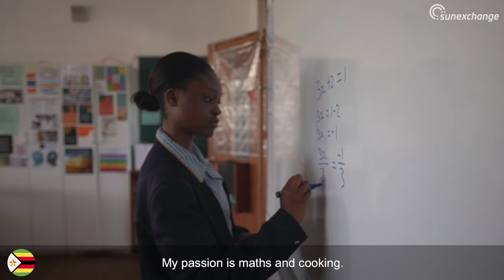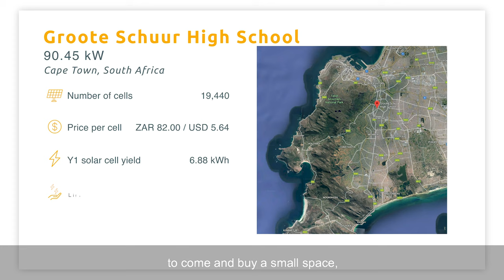Sun Exchange Solar Crowdsale #18 - Groote Schuur High School, South Africa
The Sun Exchange mission is simple -- to connect the world to the sun. We are the world’s first buy-to-lease marketplace for solar cells. The innovative financial tools we have developed enable us to bring a global community together to drive sustainable energy development and make the environmental, social and economic benefits of solar power accessible and affordable for all.

Visit the following link to buy solar cells in the Groote Schuur High School solar cell crowdsale: